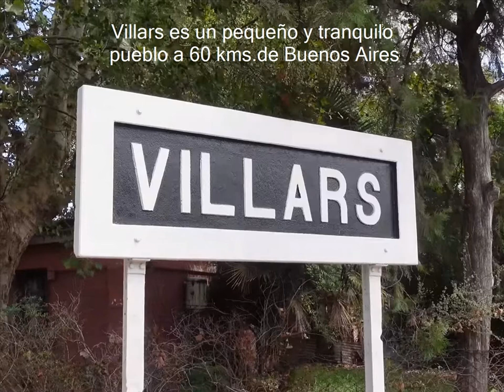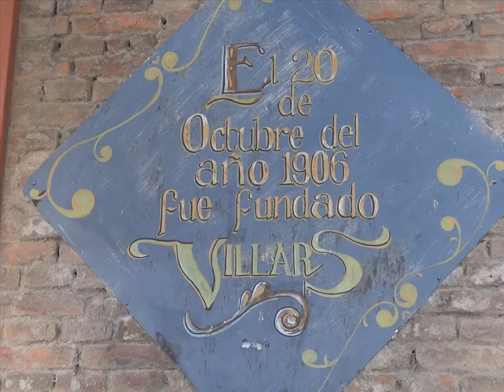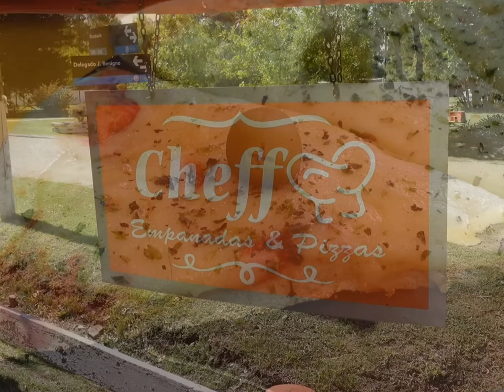Villars, Partido de Gral.Las Heras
Un pueblo seguro y tranquilo